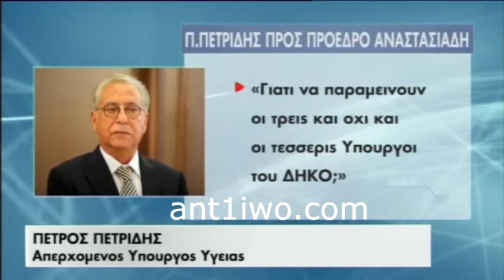Το παρασκήνιο της ανακοίνωσης του νέου Υπουργικού